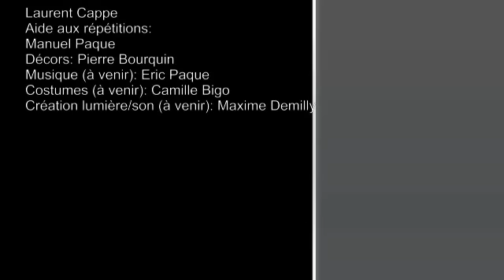Teaser Le Malade Imaginaire Rollmops Théâtre